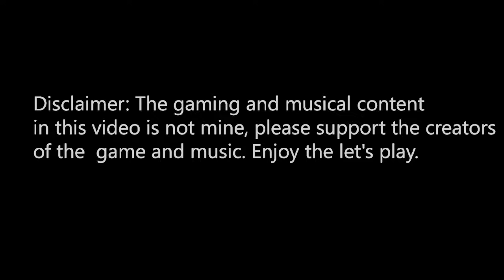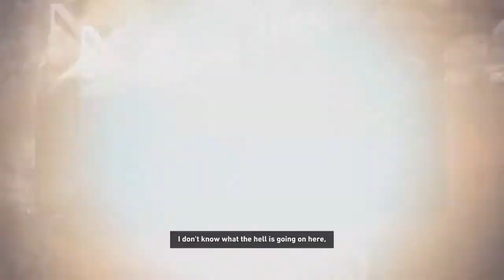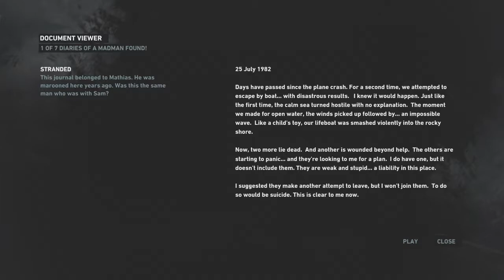Tomb Raider 2013 part 5 - Shoot in the face | TrueGameMage